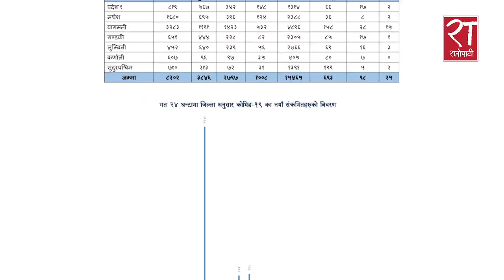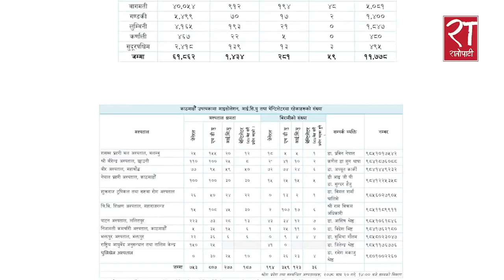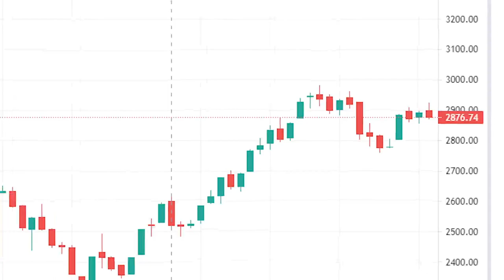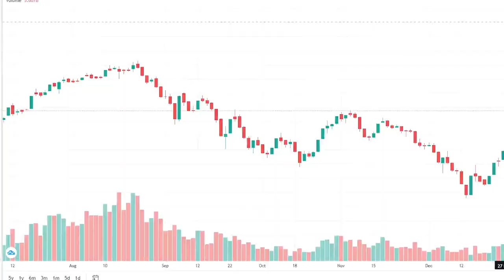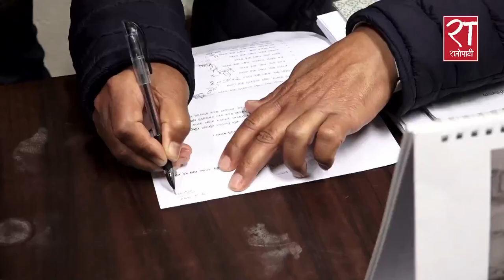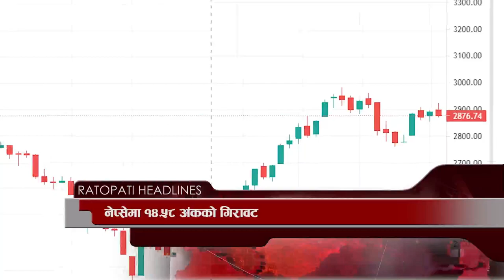आजका हेडलाइन्स् : माघ २०, २०७८ || Ratopati Headlines || February 3, 2022 || Ratopati TV